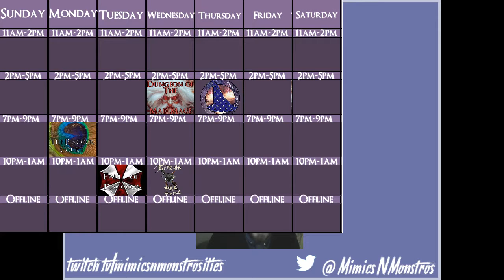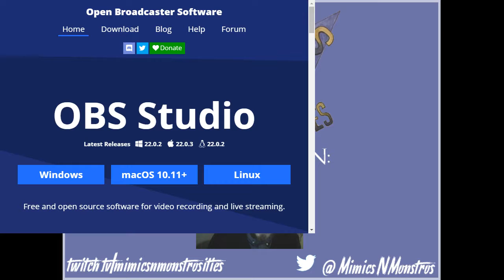Channel Update & 2019 Streaming Schedule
Our channel update for 2019 and the introduction to our plans for streaming come February 13th, 2019! Watch this video, it's important and will detail how you can get in on the action when it all goes down.

Mimics & Monstrosities Twitter - @MimicsNMonstros

Justin's Twitter - @JWRosss